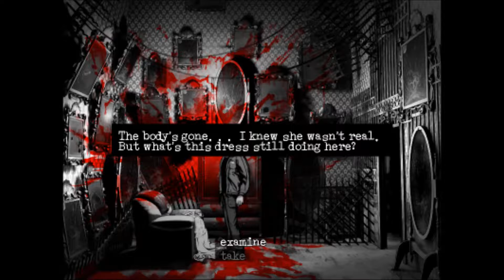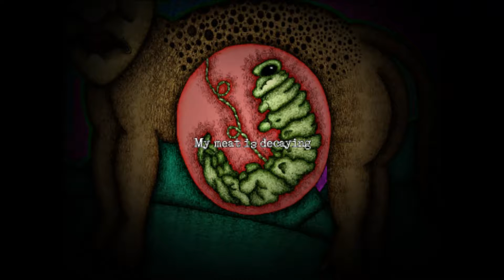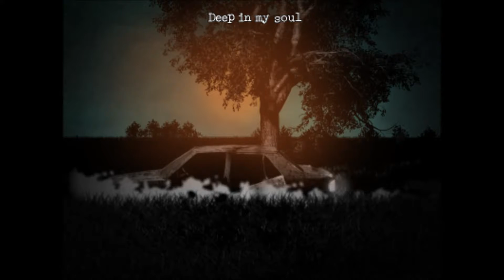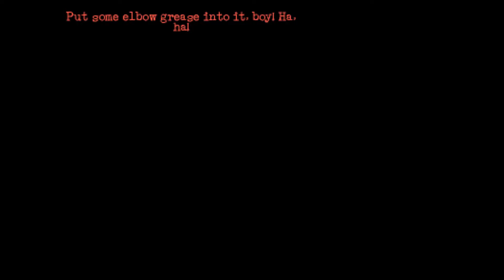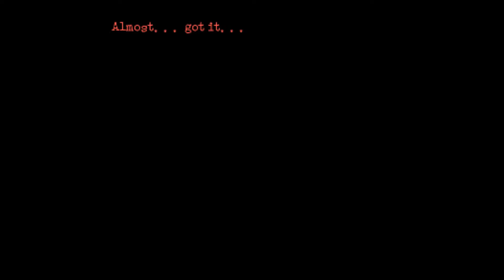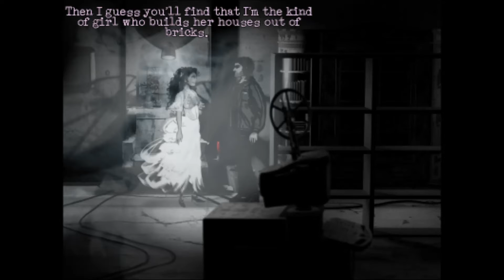Downfall Part 4 Agnes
Title: Downfall
Genre: Adventure, Indie
Developer: Harvester Games
Publisher: Screen 7
Release Date: 15 Feb, 2016